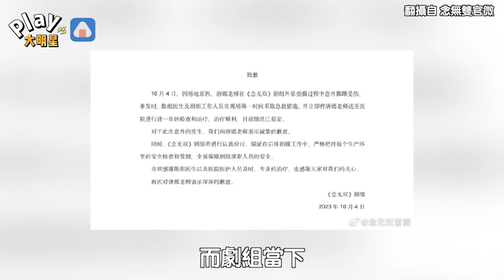拍戲到一半受傷送醫！劇組緊急道歉 唐嫣被拍到拿拐杖硬撐拍戲疑傷勢不輕